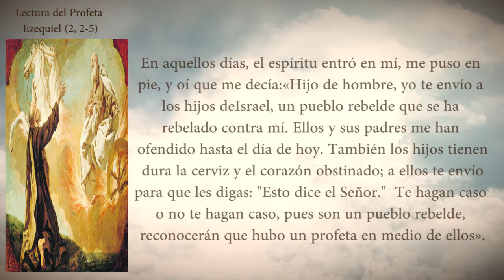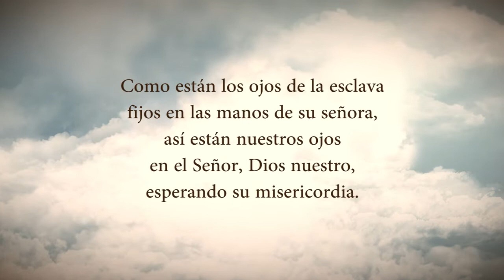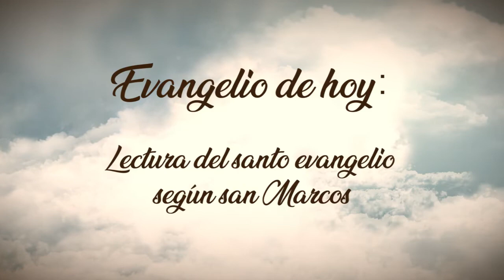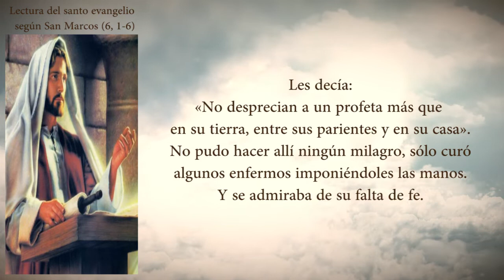Evangelio Del Día Domingo 04 De Julio De 2021 Padre Yesid Franco